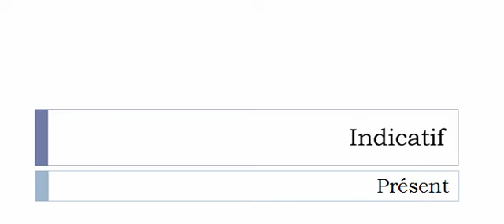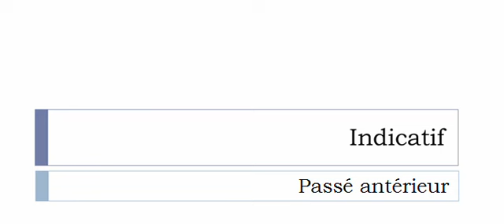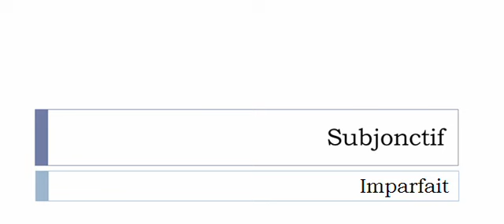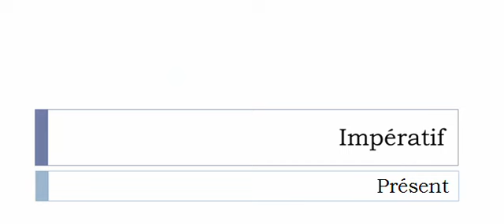Conjugate French verb # Affleurer = outcrop